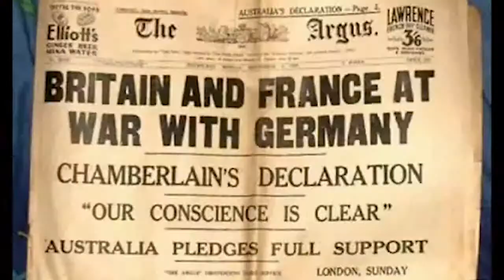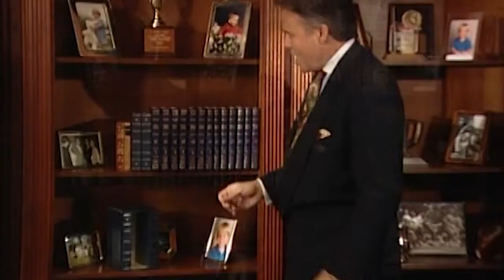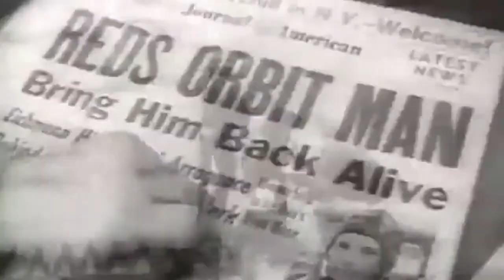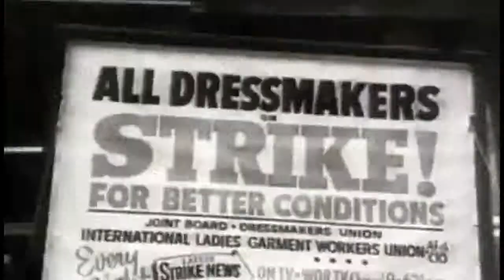LTF- Wallpaper-Revised Color Version